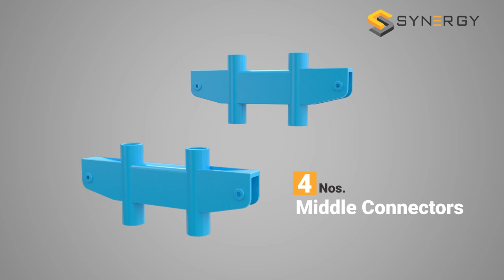SYNERGY 3 - TIER Clothes Drying Stand Assembly Video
Dry your clothes on our 3-TIER Clothes Drying Stand with 66 Feet of Drying Space.